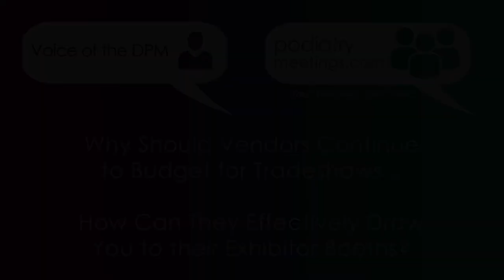DPMs, What Draws You to an Exhibitor Booth?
Voice of the DPM - June 2020 - What Draws You to an Exhibitor Booth
from the June 2020 PodiatryMeetings.com newsletter
Ann Dosen & Sarah Breymeier